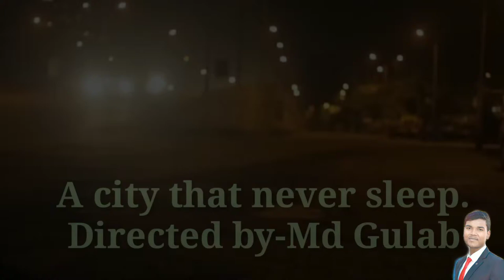A city that never sleeps || Motivational poetry in Hindi || Inspirational poetry || Md Gulab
Today we discuss about in this video. 'A-City that never sleeps' is a travelogue. Travelogue is an account of a journey to other city, country or place. It is often illustrated by the experiences of a traveller.
I hope enjoy this video.
Your Regard
Md Gulab.